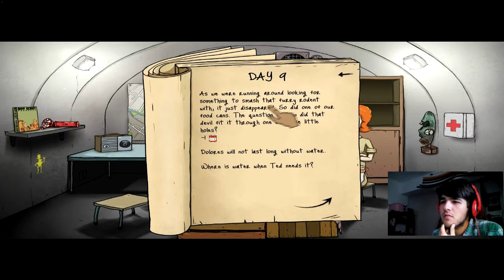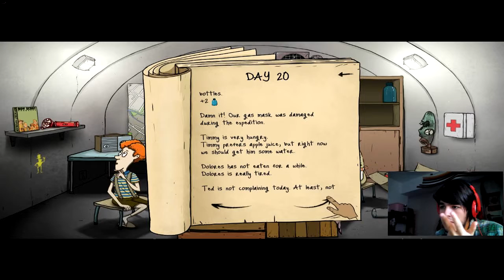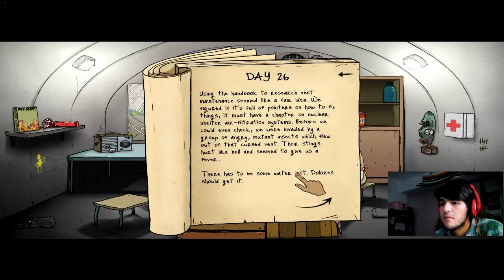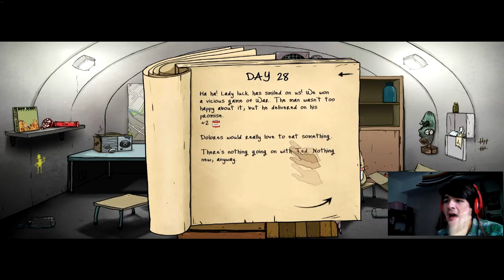60 SECONDS ITA - PRONTI ALLE RADIAZIONI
Blurp a tutti ragazzi,ragazze e bare e benvenuti a un primo appuntamento di 60 SECOND. Spero che sia di vostro gradimento, mettete un bel pollice opponibile e ci vediamo al prossimo video.

Un saluto da OLABURRO e le patate sono elettriche.